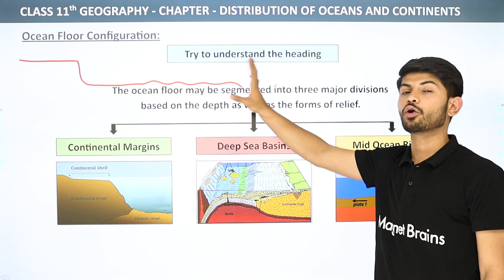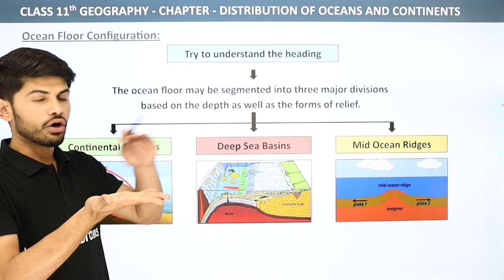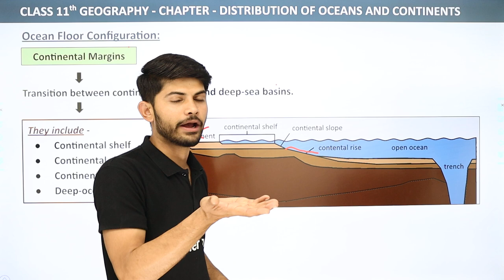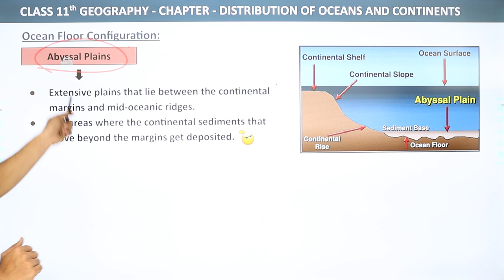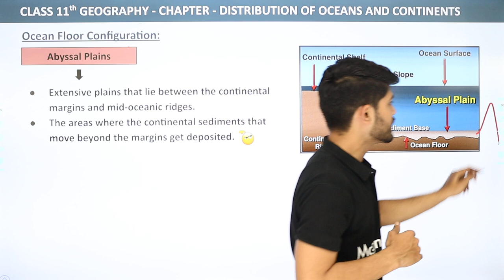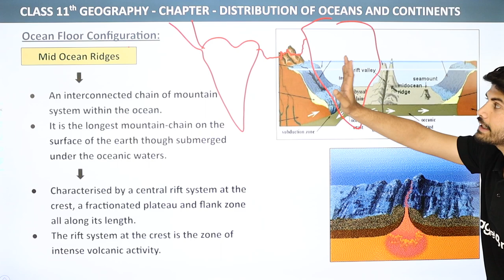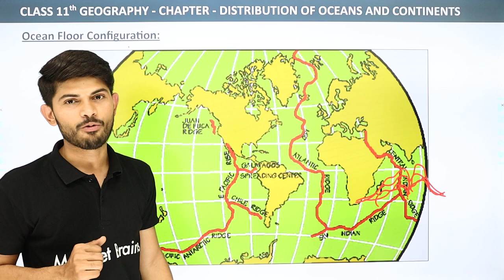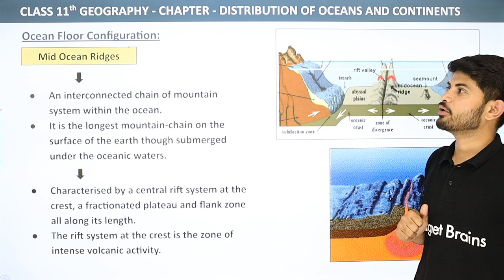Ocean Floor Configuration - Distribution of Ocean and Continents | Class 11 Geography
Class: 11th
Subject: Geography
Chapter: Distribution of Ocean and Continents
Topic Name: Ocean Floor Configuration